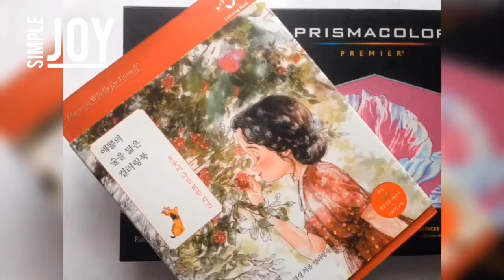Color with Joy "Teapot” - Moments Wholly for Yourself | Simple Joy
This is for beginners series. I’ll be coloring a single linework in real time on a practice page using Prismacolor Premier. Colors are indicated in the video. I hope you learn a thing or two. Happy coloring!